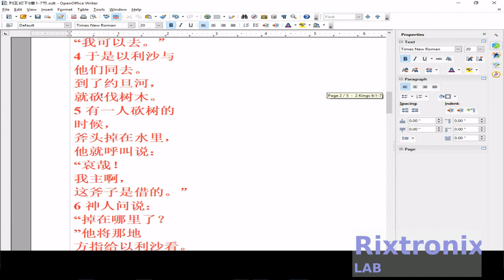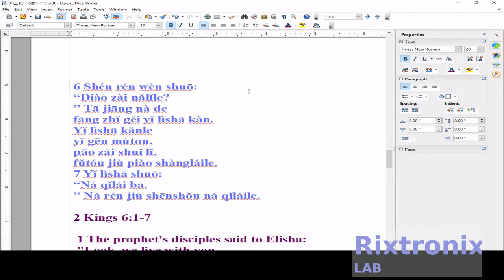How to translate 列王纪下6章1 7节 open office pt3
7812 Regulator Chip 12V TO-220

7805 5V Voltage Regulator 10 Pieces

3D Printer LCD Module 20x4 1Pc

3D Printer Melzi 2.0 1284P Mainboard PR Usa 1Pcs

1N5822 Diode 10pcs 3A 40V Fast Recovery Schottky diode

3D Printed Look Keo Cleat Thicker Hook Areas 1pair, I've tested for more than 1 year ride